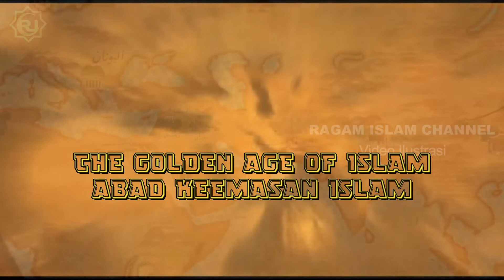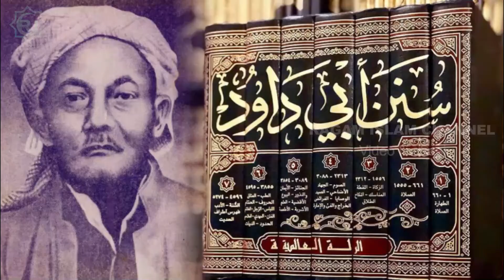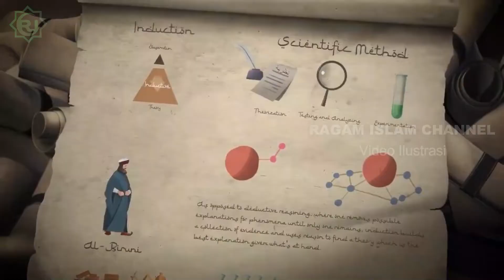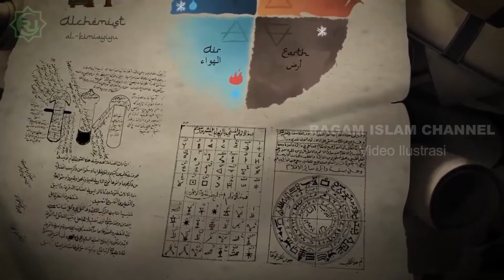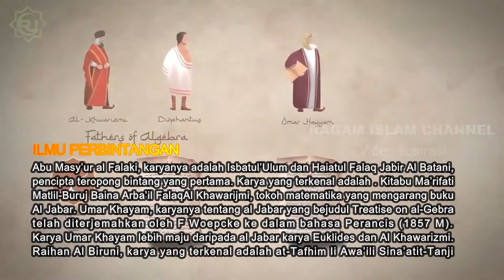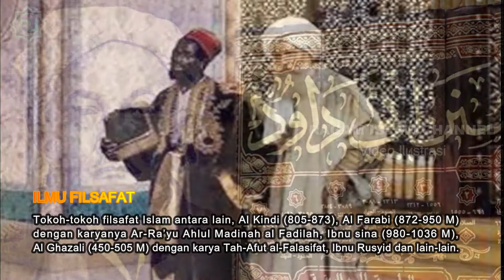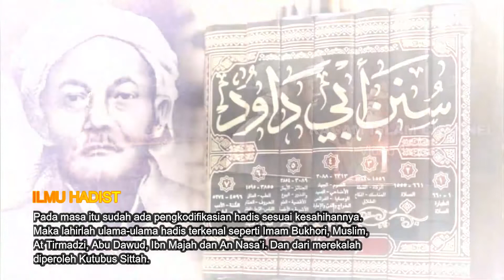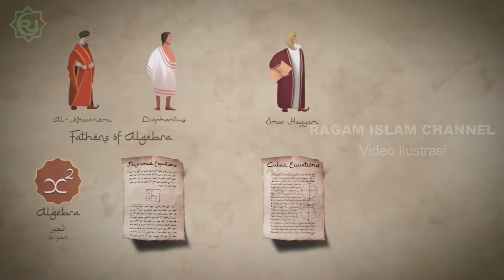Zaman Kejayaan Islam - Ilmu Kedokteran, sains dan agama sudah dikuasi Islam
Zaman Kejayaan Islam ditandai dengan bermunculannya para penemu dan pemikir di dunia islam, banyak sekali cendekiawan, ahli, peneliti baik dibidang kedokteran, sains, keagamaan memberikan kontribusi bagi kejayaan peradaban islam pada abad 8 hingga 13 Masehi. Kemajuan dunia islam pada era ini malah berbanding terbalik dengan dunia barat yang mengalami kemunduran dalam berbagai bidang kehidupan yang mana dikenal dengan zaman kegelapan di dunia barat hingga akhirnya kejayaan islam mempengaruhi perubahan besar pada dunia barat dari segi keilmuan dan kemajuan peradaban, abad keemasan islam tentunya memberikan pelajaran bagi kita bahwa Islam merupakan agama yang rahmatan lil alamin dan kita sebagai muslim perlu bangga bahwa dengan menerapkan ajaran islam suatu peradaban akan menjadi maju dan beradab.. Zaman keemasan islam menyumbang peranan besar bagi dunia kedokteran, sains dan agama seperti yang kita rasakan saat ini..